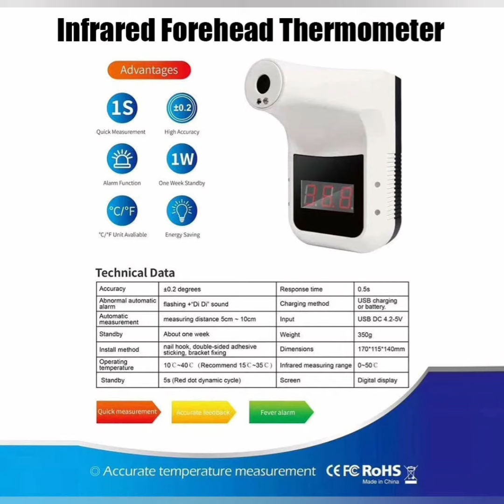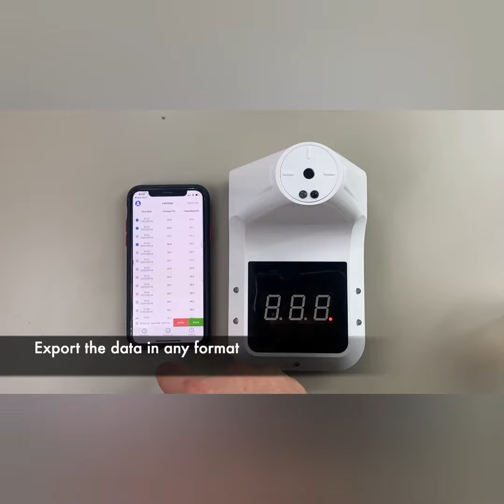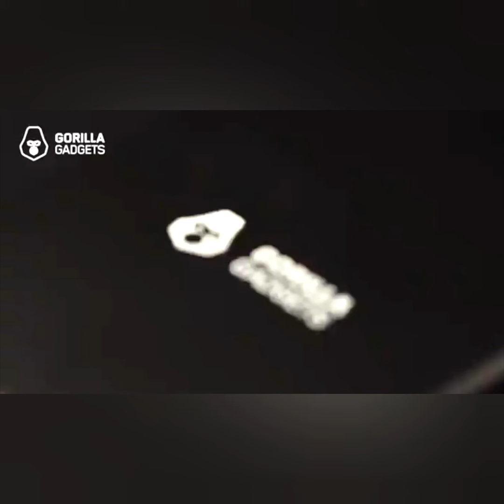Gorilla Gadgets Infrared Wall Mount Forehead Thermometer Buy link given in the description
Gorilla Gadgets No-Contact Infrared Wall Mount Forehead Thermometer with Bluetooth for Schools, Offices, Businesses, Digital Accurate Instant Readings with Fever Alarm (Rechargeable Battery Included)

✿ [ QUICK TESTING ] - The Infrared Thermometer accurately measures individual’s body temperature and reads results on the screen in just one second. The reading is taken when an individual places his/her forehead 2-4 inches away from the thermometer. If the temperature is within a normal range, a green light will come on. If the temperature is a fever grade or high temperature, the red light will come on as well as an audible alarm signal.

✿ [ NON-CONTACT ] - Body temperature is detected within 2-4 inches away from the thermometer. The thermometer allows non-contact testing which helps avoid cross-infections among testers as well as eliminates the need of a healthcare worker. The thermometer can be operated independently without human assistance and the results can be later extracted on the computer.

✿ [ BLUETOOTH + ADVANCED TECHNOLOGY ] - **You need to download a free app to access Bluetooth** Our thermometer includes Bluetooth feature that allows you to connect to the thermometer and track temperature data for multiple tested individuals. You can use the feature by downloading a free app on App Store or Google Play and following included instructions. Our thermometer also features advanced technology with an advanced sensor that rapidly delivers precise and accurate temperature readings.

✿ [ MULTI-PURPOSE ] - The thermometer is ideal for any sorts of public or private places: Business areas like offices, restaurants, bars, shops; Transportation areas like railway stations, subway entrances, bus stations, airports; Public places like schools, hospitals, museums, theaters, cinemas. The thermometer will make customers and employees feel and be safer which will help with attracting business during these hard times.

✿ [ WARRANTY + EASY INSTALLATION ] - We offer a 30-day money-back guarantee. The thermometer comes with easy installation instructions. You can mount the thermometer by using nails, hooks, brackets or included double-sided strong adhesive tape. The thermometer is powered by an internal rechargeable battery or an included USB charging cord.